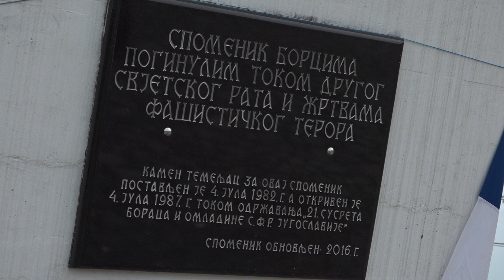U Pojezni kod Dervente obilježen Dan borca- 4. juli-1.7.2023.